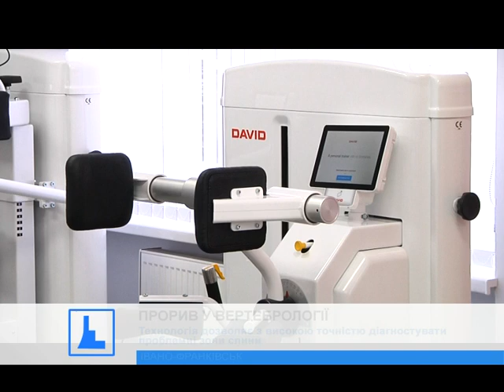Надсучасне європейське обладнання закупив Інститут вертебрології та реабілітації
У клініку інституту закупили надсучасні тренажери, котрі допоможуть пацієнтам уникнути оперативних втручань та за кілька сеансів цілковито усунути біль.